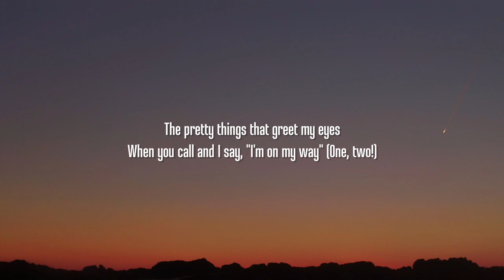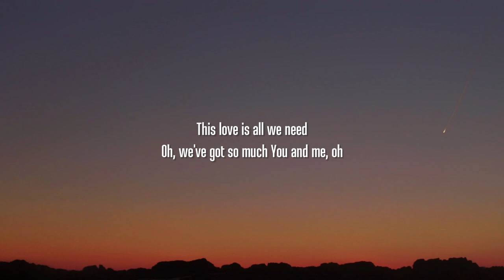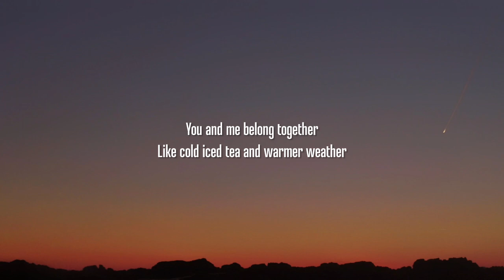Mark Ambor - Belong Together (Lyrics)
Lyrics:
[Verse 1]
I know sleep is friends with death
But maybe I should get some rest
'Cause I've been out here workin' all damn day
Blueberries and butterflies
The pretty things that greet my eyes
When you call and I say, "I'm on my way"
(One, two!)

[Chorus]
You and me belong together
Like cold iced tea and warmer weather
Where we lay out late underneath the pines
And we still have fun when the sun won't shine
You and me belong together all the time

[Verse 2]
Spillin' wine and homemade drinks
We throw a cheers, the worries sink
Damnit, it's so good to be alive
We know that we don't got much
But, then again, it's just enough
To always find a way for a good time

[Bridge]
This love is all we need
Oh, we've got so much
You and me, oh

[Outro]
It goes on and on and on (Hey)
It goes on and on and on (Ha-ha-ha)
It goes on and on and on (Woo)